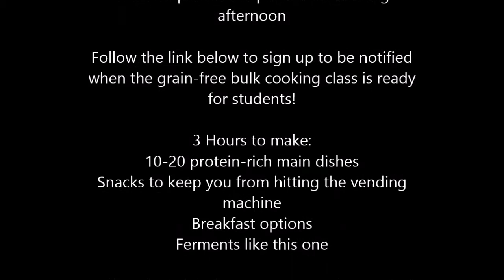Paleo Kimchi in 5 minutes (+ 5 days)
Food processor I use

Kimchi (and all cultured vegetables) are living foods filled with probiotics right from the air. We use simple sea salt to make delicious cultured vegetables at home. Use as a condiment with your meals to improve your digestion and absorption of nutrients.